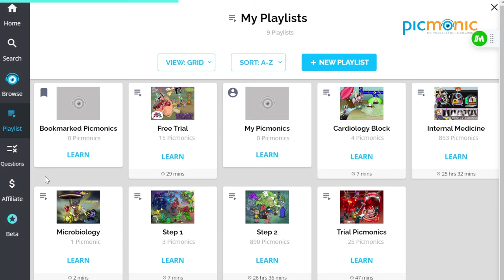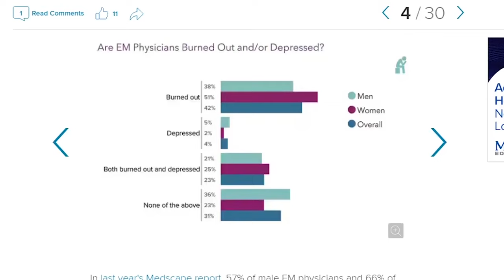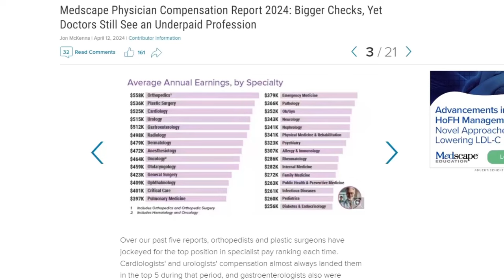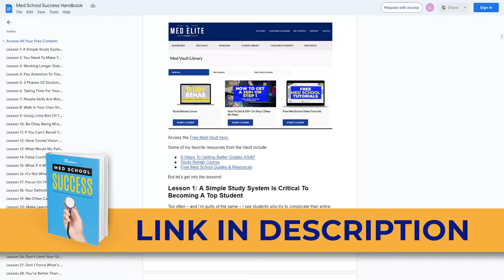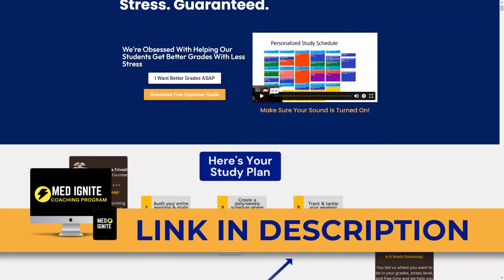Why I Didn't Pick Emergency Medicine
Want to know the reasons why I did not pursue a career in Emergency Medicine?

In this video, I will share my personal journey and the factors that influenced my decision. From the intense, high-pressure environment to the unpredictable hours, I'll explain what ultimately led me to seek a different path in medicine.

Join me as I discuss the challenges and reflections that shaped my choice of not pursuing Emergency Medicine.

00:00 Introduction
00:51 Quick Background
03:44 Emotional Rollercoaster
05:10 Algorithmic & Checkboxes
06:47 Shift Induced Jetlag
07:37 Unsatisfying Conclusion
8:57 Picmonic
10:09 Procedures
11:36 Pace
12:54 Long-Term Stability/Respect
15:42 Who Is It For?